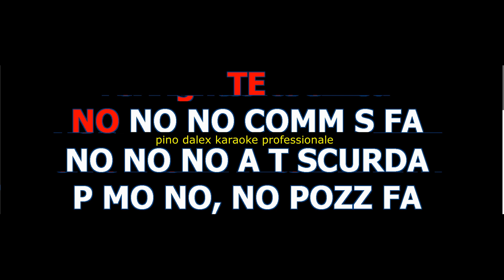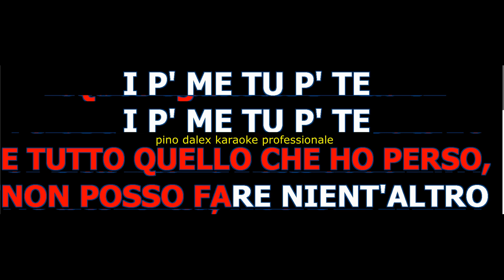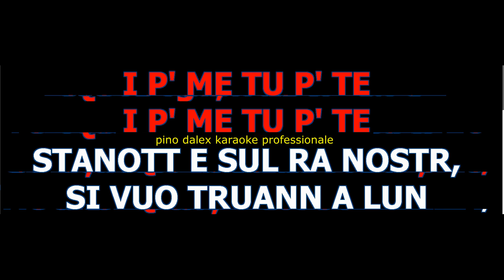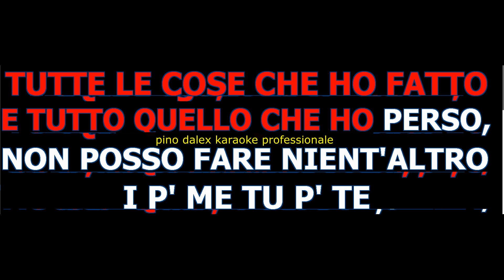Geolier I P’ ME, TU P’ TE (Sanremo 2024)lower key -1 semitono karaoke italia cover italia